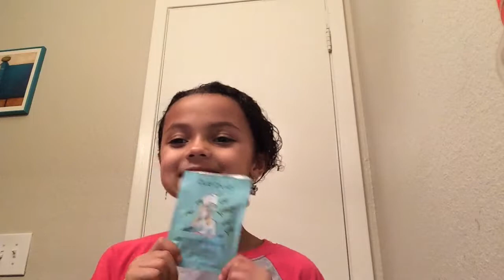Echo Browne Vlog #1: Beauty-Mask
Echo does her very first vlog with her sister Marli; from Marli Browne Vlogs!